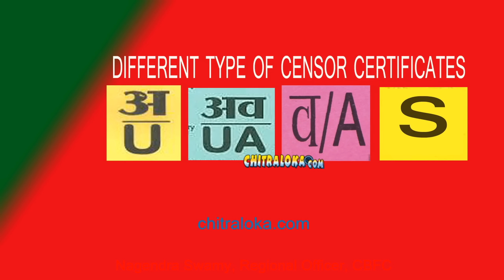What is Movie Censor? - M Nagendra Swamy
What is movie censor in India? M Nagendra Swamy, Regional Officer CBFC has spoken exclusively to chitraloka